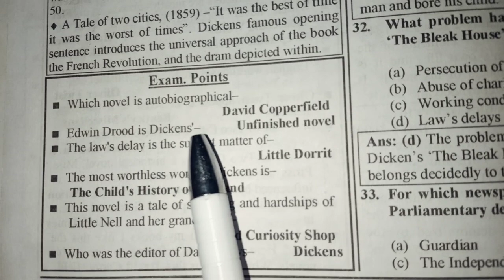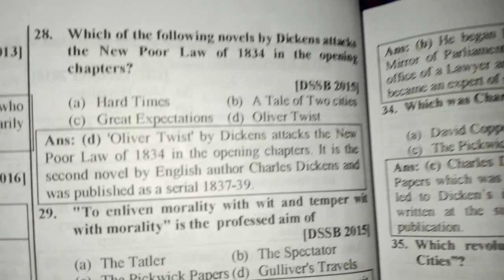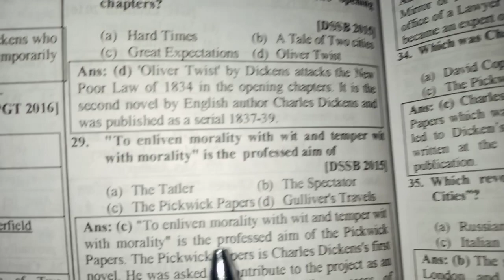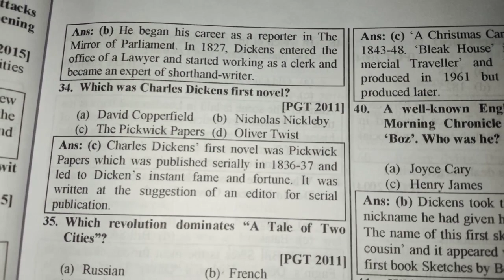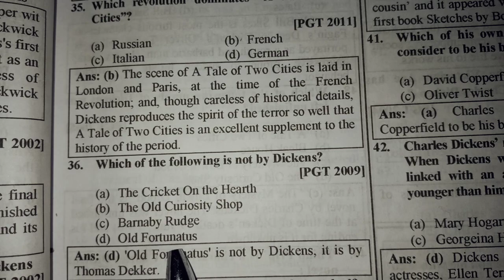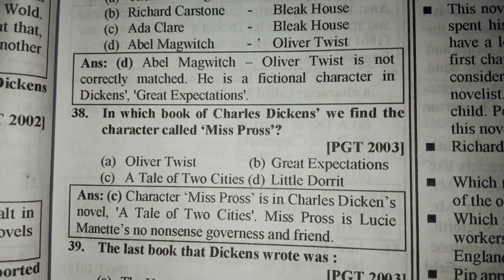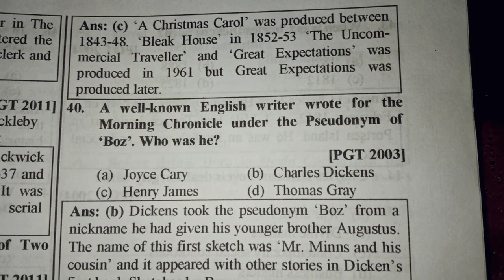Charles Dickens imp question tgt pgt English by Anand sir